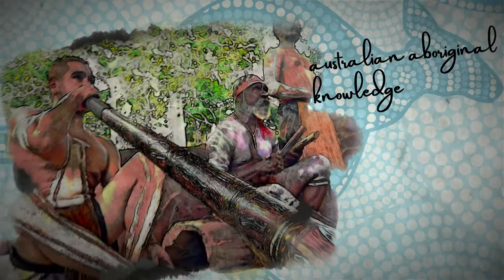House of Wellness - Bush Medicine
Learn all about traditional Australian bush medicine and how you can incorporate it into your everyday life using Oil Garden Aromatherapy products.